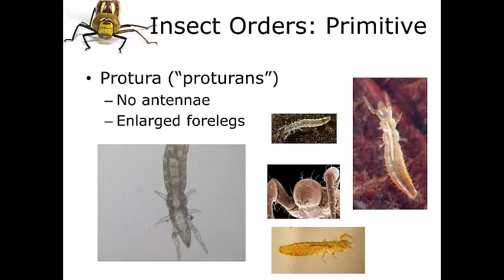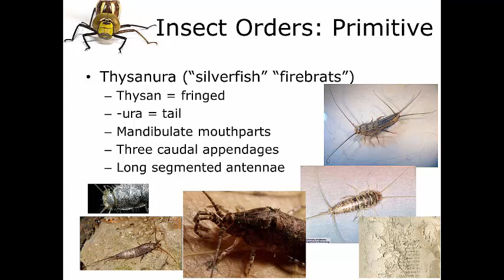5 2 Insect Systematics Protura Thyasanura